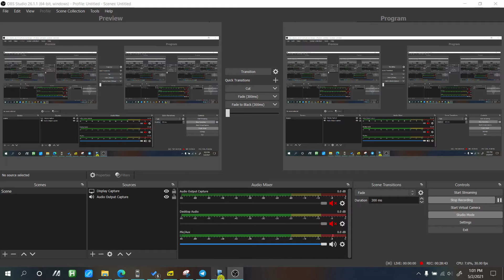Strength of Materials Chapter 5 Shear Stress in Beams Introduction Part 2 (PH)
Chapter 4
4.1
4.2
4.3

God bless! :)